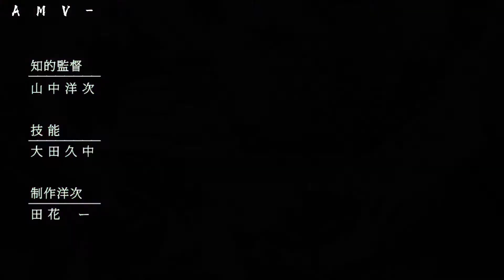Honkai impact 3 X Black clover↬[Black Catcher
[Lɪᴋᴇ, Sʜᴀʀᴇ Aɴᴅ Sᴜʙsᴄʀɪʙᴇ]
Fᴏʟʟᴏᴡ Mʏ Iɴsᴛᴀɢʀᴀᴍ ↬ Sᴏɴɢ.ɴɪᴍᴇx
Gᴏ Tᴏ 1K Sᴜʙsᴄʀɪʙᴇ